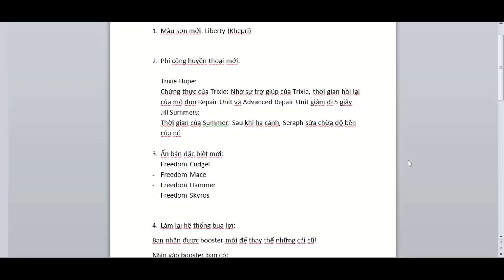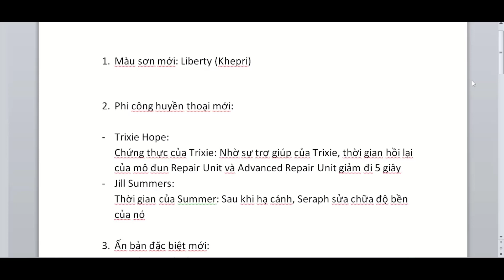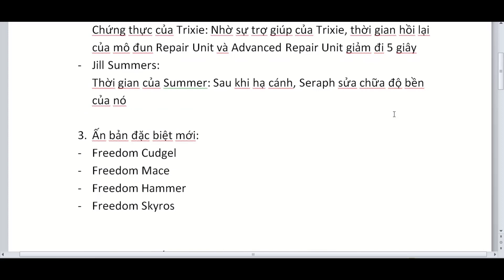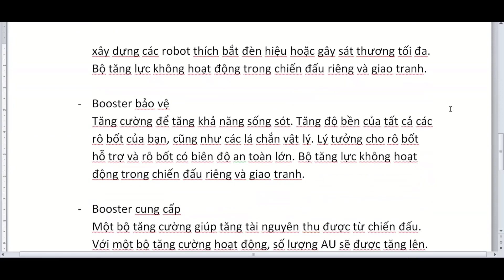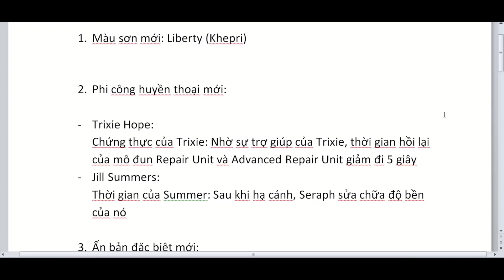Làm Lại Bùa Lợi (Booster), 2 Phi Công Mới, 4 Ấn Bản - Rò Rỉ Tin Tức War Robots 8.2 Phần 1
Làm Lại Bùa Lợi (Booster), 2 Phi Công Mới, 4 Ấn Bản - Rò Rỉ Tin Tức War Robots 8.2 Phần 1 - War Robots Việt Nam - War Robots News Leak